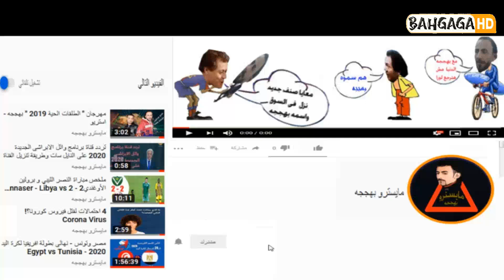ملخص واهداف مباراة السعودية وفلسطين 5 - 0 | نصف نهائي كاس العرب لمنتخبات الشباب تحت 20 سنة 2022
Palestine and Saudi Arabia
المنتخب الأخضر السعودي
الأخضر
توقيت موعد مشاهدة مباراة فلسطين والسعودية للشباب في نصف النهائي لكأس العرب
فلسطين والسعودية اليوم في البطولة العربية لمنتخبات الشباب أبها 2022
السعودية ضد فلسطين
مباراة السعودية وفلسطين القادمة في كأس العرب المنتخبات الشباب
 المنتخب الفلسطيني للشباب الفدائي
المنتخب السعودي الشباب الاخضر السعودي
السعودية وفلسطين اليوم
 بث مباشر السعودية وفلسطين اليوم كأس العرب للشباب
القنوات الناقلة موعد مباراة السعودية وفلسطين القادمة.
فعليك متابعة هذا الفيديو بعناية حيث ستتعرف علي الاتي .
فلسطين والسعودية اليوم في كأس العرب للمنتخبات الشباب تحت 20 عام
 بث فلسطين والسعودية اليوم في كأس العرب للشباب دون 20 عام
جدول مباريات نصف نهائي كأس العرب للشباب أقل من 20 عاما
Summary and goals of the match between Yemen and Saudi Arabia, the quarter-finals of the Arab Cup for U-20 youth teams, 2022
البطولة العربية لمنتخبات الشباب تحت 20 سنة لكرة القدم فى السعودية من 20 يوليو الي 5 اغسطس2022
Le Championnat Arabe de Football Jeunes U-20 en Arabie Saoudite du 20 juillet au 5 août 2022
The Arab U-20 Youth Football Championship in Saudi Arabia from July 20 to August 5, 2022
The Arab Cup for U-20 Youth Teams in Saudi Arabia from July 20 to August 5, 2022
كأس العرب لمنتخبات الشباب تحت 20 سنة لكرة القدم فى السعودية من 20 يوليو الي 5 اغسطس2022